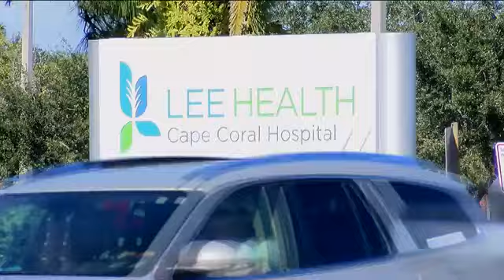Lee Health to receive COVID-19 vaccine doses Tuesday